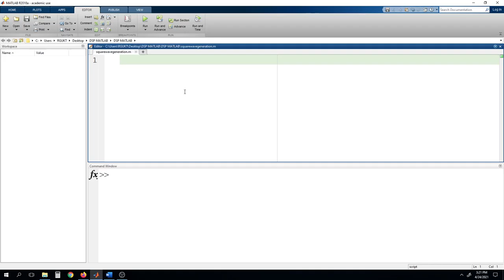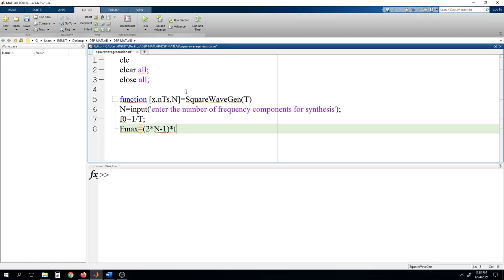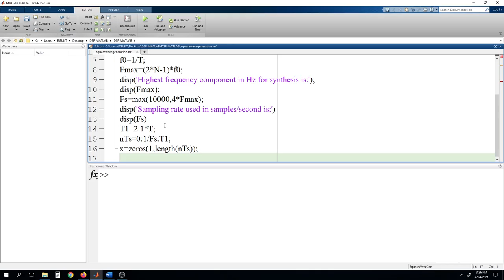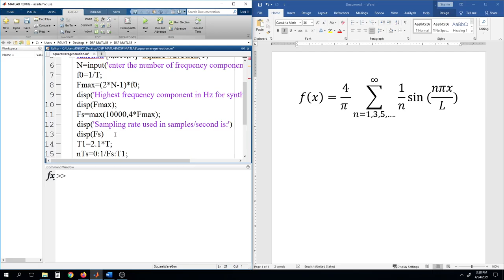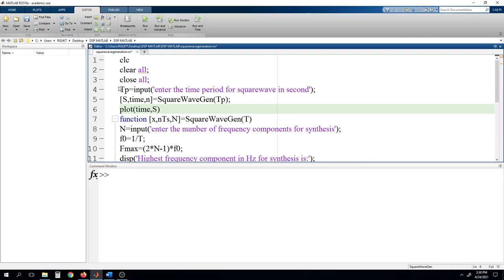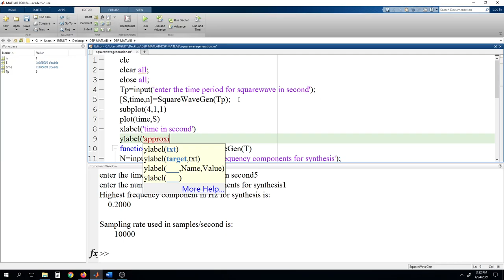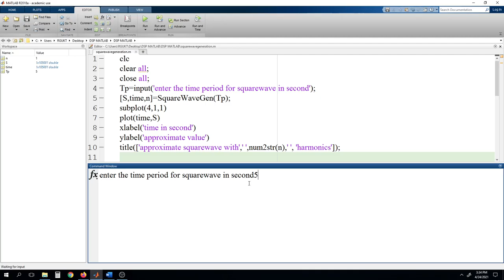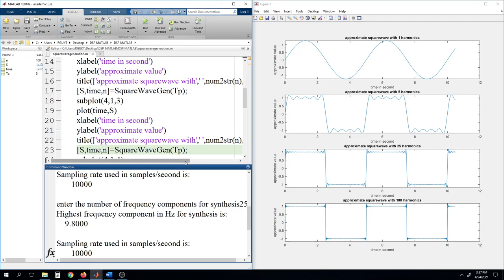EXPERIMENT: SQUARE WAVE GENEATION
Matlab code to generate square wave using Fourier series